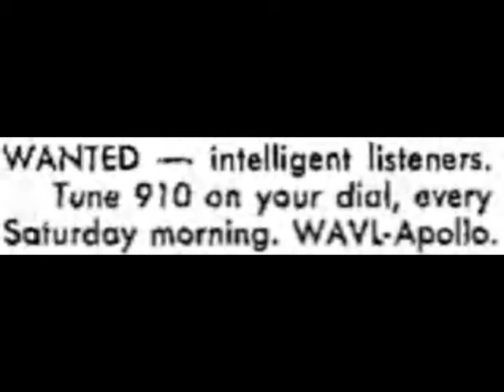910 WAVL Apollo, Pa. - December 1981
910 WAVL Apollo, Pa. - December 1981